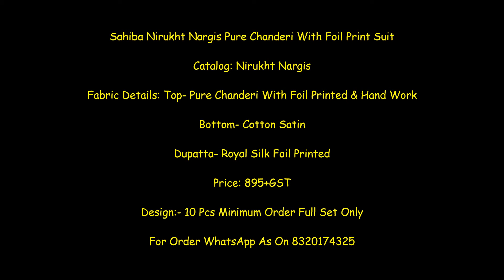Sahiba Nirukht Nargis Pure Chanderi With Foil Print Suit Wholesaler || Latest Design Of sahiba suit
Sahiba Nirukht Nargis Pure Chanderi With Foil Print Suit

Catalog: Nirukht Nargis

Fabric Details: Top- Pure Chanderi With Foil Printed & Hand Work

Bottom- Cotton Satin

Dupatta- Royal Silk Foil Printed

Price: 895+GST